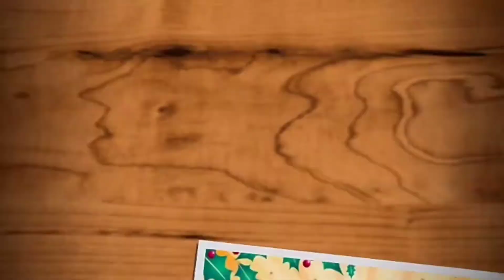Jingle Bells on the way 🎉 | Fight against Covid and Peace to All 🤜🤛